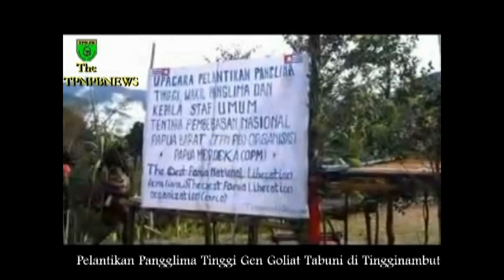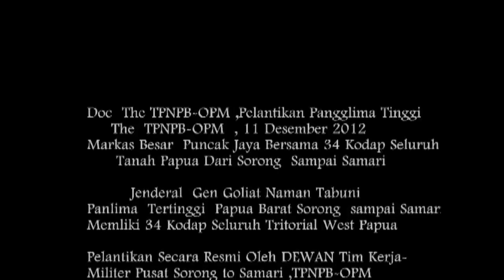Jenderal Gen Goliat Naman Tabuni Di Lantik Pangglima Tinggi TPNPB OPM